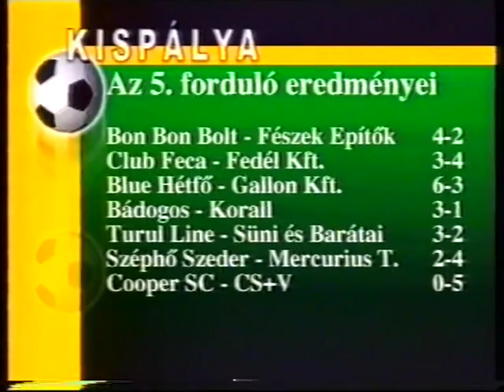KISPÁLYA 20. 2001-2002 SZÉPHŐ-MERCURIUS: 2-4